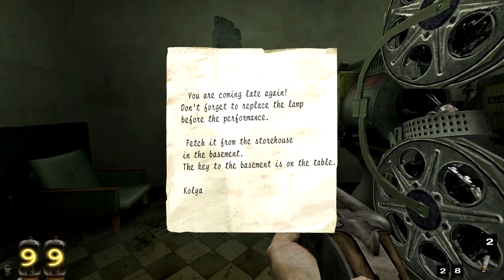Let's Play (Blind) You Are Empty Ep.12 Cinema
On the twelfth episode of Let's Play You Are Empty, we've arrived at the cinema with our film reel. But it's not as easy as popping it into a projector and grabbing some popcorn, and we'll need to do some work before we get our wonderfully voiced exposition.